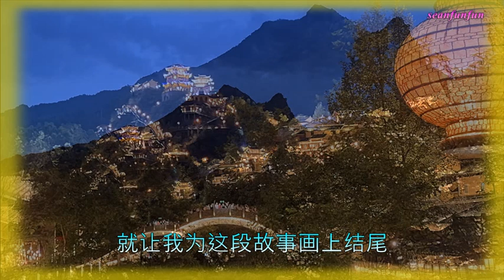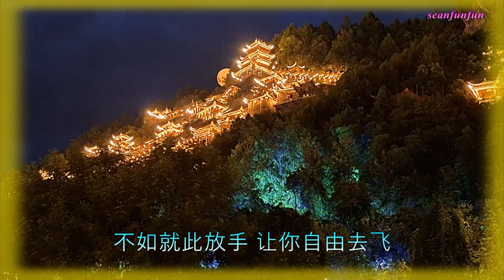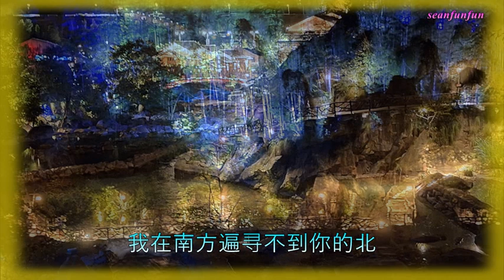【一个人的天黑】演唱 :晶晶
晶晶  -  一个人的天黑
作词：张世东 作曲：崔伟立
制作人：崔伟立
唱片公司：好听文化